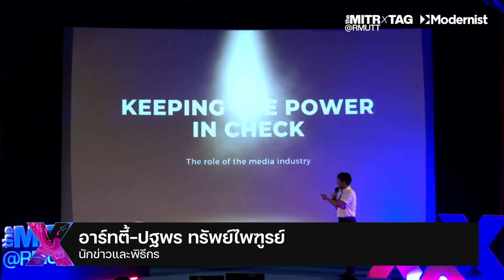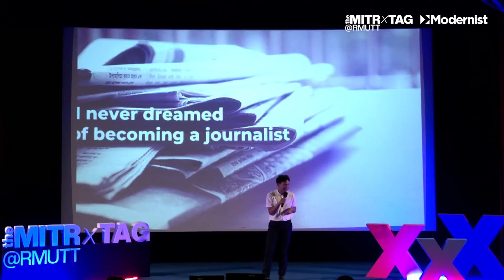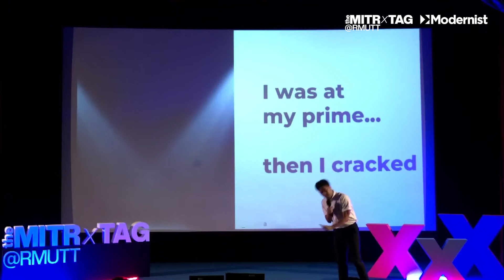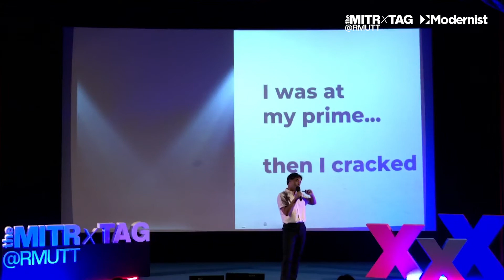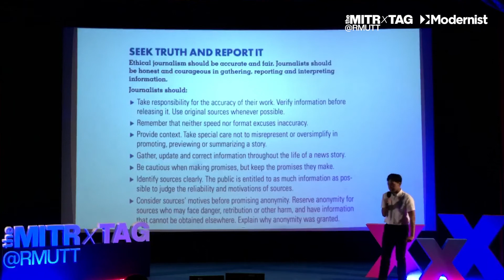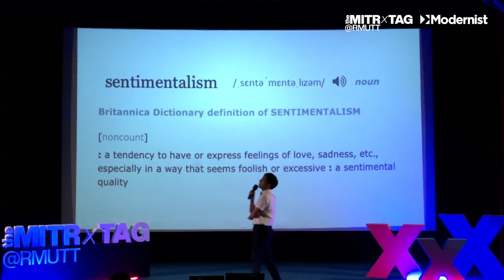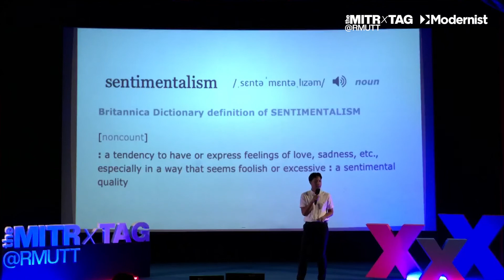เรื่องสื่อต้องเสรี : อาร์ทตี้-ปฐพร ทรัพย์ไพฑูรย์ [theMITRxTAG@RMUTT 2022]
เรื่องสื่อต้องเสรี
Speaker: อาร์ทตี้-ปฐพร ทรัพย์ไพฑูรย์
นักข่าวภาคภาษาอังกฤษที่โด่งดังในชั่วข้ามคืนหลังรายงานข่าวการชุมนุมเรียกร้องประชาธิปไตยเมื่อปี 2563 ด้วยสกิลการพูดภาษาอังกฤษที่เก่งราวกับเจ้าของภาษา และความทุ่มเทในการทำงานอย่างเต็มร้อย
อาร์ทตี้กลับมาลงภาคสนามอีกครั้งเพื่อพูดถึงเรื่องราวชีวิต จุดเริ่มต้นของอาชีพ และบทบาทของการทำข่าว เตรียมหาคำตอบพร้อมกันว่า สรุปแล้วการเป็นนักข่าวควรวางตัวอย่างไร จริยธรรมและจรรยาบรรณของสื่ออยู่ตรงไหน และความเป็นกลางมีอยู่จริงไหม
theMITRxTAG@RMUTT 2022 ห้องทดลองทางสื่อที่จะส่งต่อแรงบันดาลใจในการทำสื่อ เพื่อให้คุณเป็นนักสร้างสื่อที่ดี ผ่านเรื่องราวจากนักทดลองสื่อทั้ง 4 คน ซึ่งจัดงานโดยนักศึกษา AP6201 สาขาเทคโนโลยีการโฆษณาและประชาสัมพันธ์ คณะเทคโนโลยีสื่อสารมวลชน มหาวิทยาลัยเทคโนโลยีราชมงคลธัญบุรี ภายใต้ความร่วมมือของ ส่องสื่อ มีเดีย แลป และ Modernist
เพราะหนึ่งเสียงของคุณ คือพลังเปลี่ยนแปลง 'กรุงเทพฯ'
ModernistNextบางกอก2022 ติดตามได้ทุกช่องทางของ Modernist และ Modernist News และเว็บไซต์
ตั้งแต่วันนี้ จนถึงวันเลือกตั้ง 22 พฤษภาคม 2565
Modernist - ให้ข่าวและชีวิตเป็นเรื่องเดียวกัน
NEWS | LIFE | GROWTH | MEDIA LAB